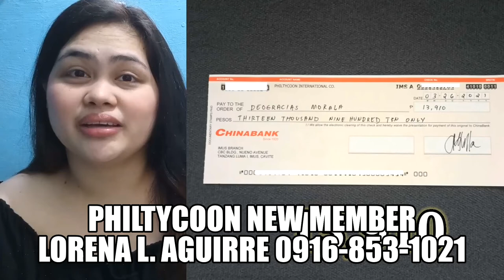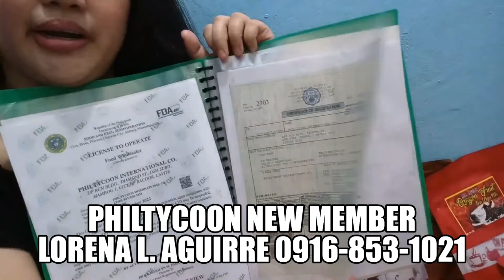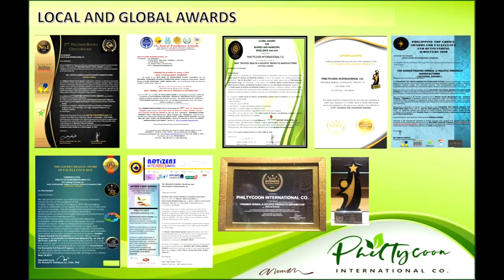WELCOME PHILTYCOON NEW MEMBER LORENA L AGUIRRE 0916 853 1021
Sa Halagang 2000 may NEGOSYO kana!
✅P2,000.00 Entry
✅P1,000.00 Pairing Bonus

Be a Distributor of Philtycoon International Co.
PHILTYCOON is the fastest MLM industry in the Philippines.
Powerful and Effective Supplements and Beauty products (ORGANIC). 💙
You can start to support our advocacy na tulungan ang mga local farmers and magbigay ng more and more opportunity na kumita by providing people natural products formulated by Dr. Asedillo. 🌿

👉Open for resellers and distributors!!